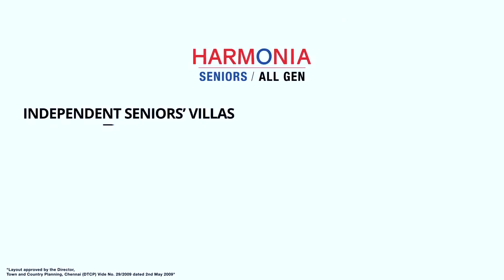Scintillating concert by S.Aishwarya & S.saundarya @ Lancor Harmonia, Sriperumbudur on 16th APR 2022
Lancor's Unwind series present Carnatic music concert by S.Aishwarya and S.saundarya (great granddaughters of Bharat ratna M.S.Subbulakshmi & party.

This concert was held before audience at Lancor Harmonia,Sriperumbudur on 16th april 2022.

Accompaniments:
Sri Karaikal S Venkatasubramanian - Violin
Sri M.S.Venkatasubramaniam - Mridangam